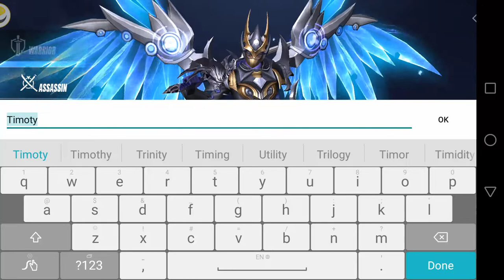LUNATHORN Gameplay New Online MMORPG Android Games 2019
A quiet and vibrant world, which is protected by Gods. However, Ragnarok is predicted to arrive on this land and the world will be in chaos.
The demons invade and the Gods falls. In order to save the situation, Odin have instructed Valkyrie to go to the mortal world and look for the destined warrior. The destined warrior will collect the 15 artifact which is guarded by 15 different Gods.

Lunathorn is a new 2019 must-play MMORPG game that greatly awaited which is full with the Western Myth. With armor and skill equipped, join in the battle to defeat the Darkness and save the world.